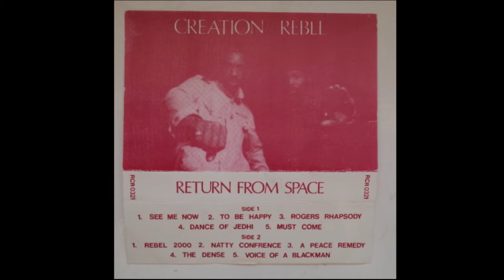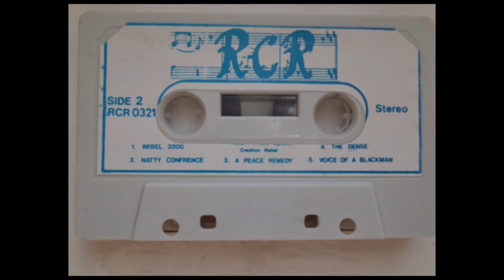Creation Rebel - "Return From Space" (full album)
Rare "cassete tape release only" by british dub-reggae band Creation Rebel, released circa 1984. Ruff Cutt Records (RCR 0321)
I digitilized this tape  but do not own any copyrights of this material.
(Arquivo digitalizado deste raro disco da banda de reggae inglesa Creation Rebel, lançado apenas em fita cassete em 1984.)

Tracklist:
00:00 - See Me Now
04:15 - To Be Happy
08:06 - Rogers Rhapsody
11:38 - Dance Of Jedhi
18:30 -  Rebel 2000
22:42 - A Peace Remedy
26:18 - The Dense
30:10 - Natty Confrence
35:10 - Voice of a Blackman

All Music Biography: "The product of the fertile and prolific British producer, mixmaster, and dub genius Adrian Sherwood, Creation Rebel was one of Sherwood's first endeavors as a producer. Originally the backing group for the late reggae great Prince Far-I, Creation Rebel worked with Sherwood from 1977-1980, recording some of the best reggae dub music this side of Lee Perry during the early English punk era. Languorous, funky, spacy, and totally intoxicating, it's exciting to hear the awesome production/mixing talents of Sherwood in their early days. Similarly, the band (drummers Style Scott and Fish Clarke, bassist Clinton Jack, keyboardist Bigga Morrison, guitarist Crucial Tony, and percussionist Slicker) play with a grace, effortlessness, and power that most studio bands would kill to achieve. With the band's talents so wonderfully used by Sherwood, this is without a doubt some of the best and most important non-rock music to be made in England in the late '70s.